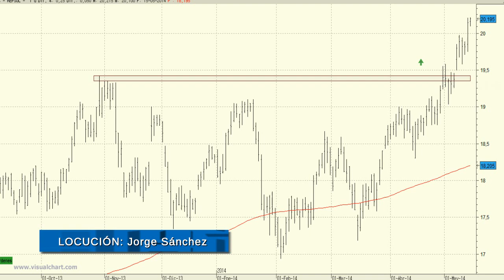Repsol: Aprovecharemos cualquier toma de beneficios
Hace unas sesiones comentábamos el buen aspecto técnico que ofrecía la serie de precios de Repsol.

A día de hoy no sería buena opción una toma de posiciones.